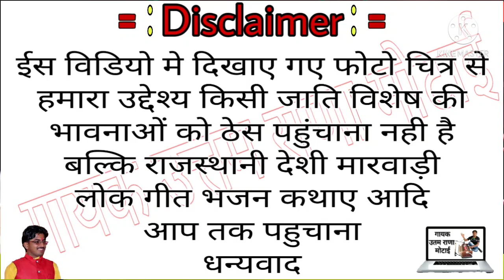नाचण दे पिया नाचण दे ,बनसा री मंडगी सादी,full DJ Remix song singar Sundar Rana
❖Album : Marwadi
❖Singer : सुन्दर राणा बरजासर

❖Song //नाचण दे पिया नाचण दे ,बनसा री मंडगी सादी,full DJ Remix song

❖Editor : Uttam Rana
❖Recoding : आईनाथ रिकॉर्डिंग स्टूडियो मोटाई
❖Music Label : Uttam Rana Motai
❖Category : Music & Entertainment
❖Sub Category : Rajasthani Song
, Marwadi
❖Director : Uttam Rana Motai
❖Producer : उतम राणा मोटाई 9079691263

❖ YouTube :करणी चिरजा मेरा न्यू है

▶चेतावनी :-नोट:- हमारे चैनल पर गाना, विडियो हम ने खुद रिकॉर्डिंग किया हुवा है ,, आप विडियो दुबारा अपलोड करने से हम कानूनी कार्रवाई करेंगे , कृपया कोफी करने से पहले हमें कोन्टेकट जरूर करना सा ||

मैं :- सिंगर उतम राणा मोटाई

 :-  थैंक्स दोस्तों। 🙏🙏